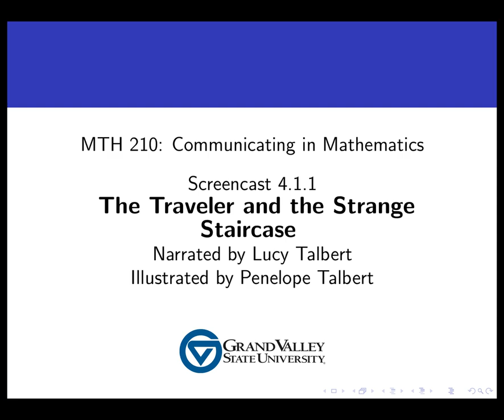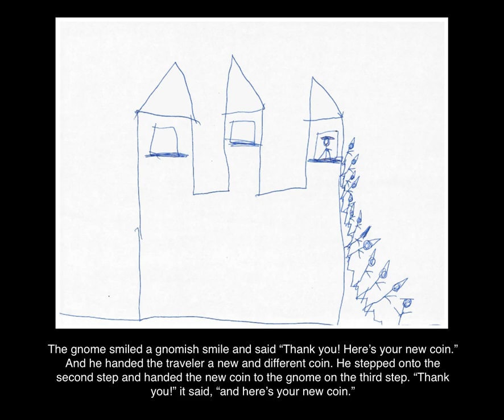The Traveler and the Strange Staircase (Screencast 4.1.1)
This is a story about a traveler trying to climb up a magical gnome-infested staircase -- and it has something to do with math.